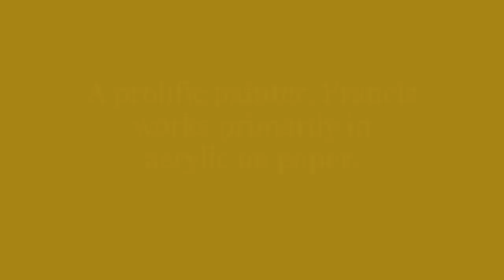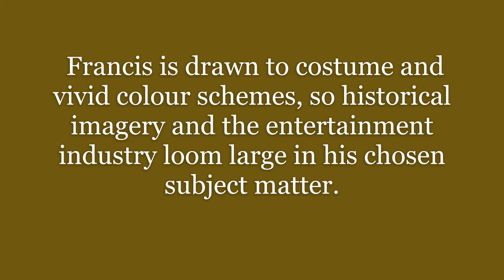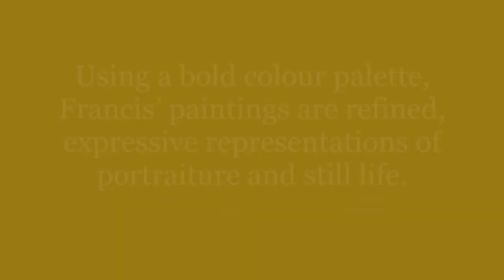Patrick Francis - Ascot Vale Library